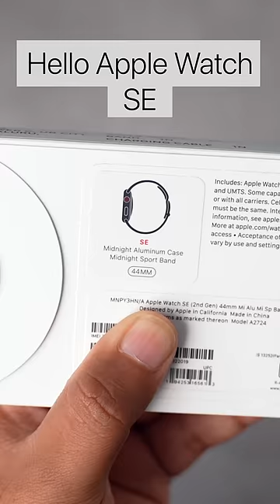Apple Watch SE 2022 - The Best Watch for Everyone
The 2022 Apple Watch SE is the Best Apple Watch for everyone.
Here is a short unboxing of the Midnight Watch with Sport Band.

Tripod Head
MacBook Air M1
My Phone